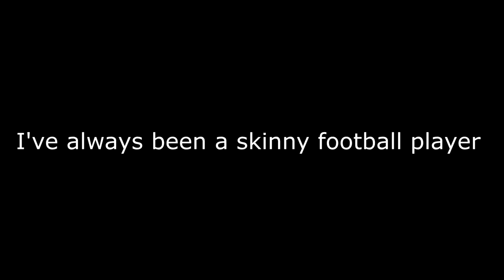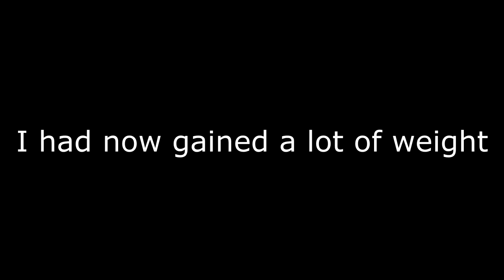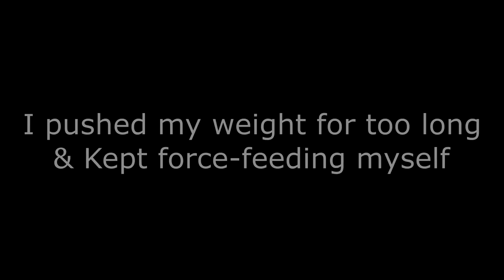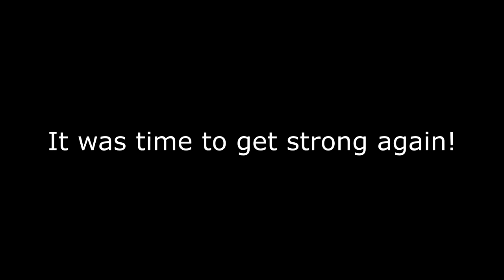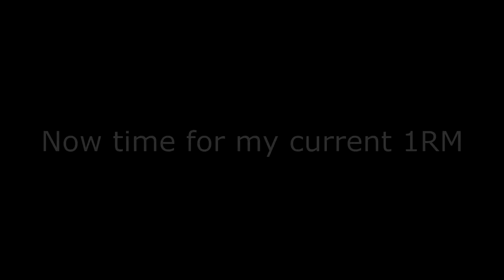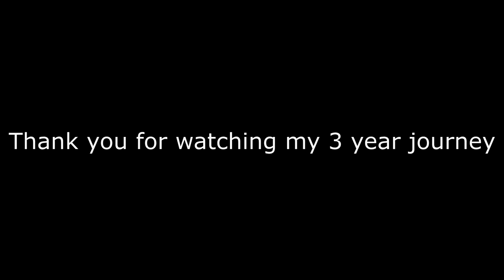My 3 Year NATURAL Body & Strength Transformation 16-19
This is my 3 year natural body & Strength transformation from age 16-19

Tracklist:
Track: M83 - Outro

Track: Oliverse ft. Elle Exxe - Unspoken (Muzzy & Oliverse Remix)